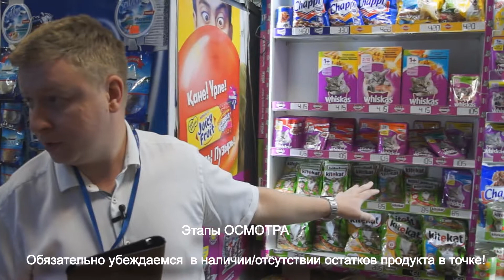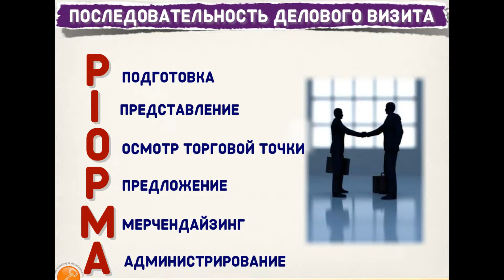Последовательность визита в торговую точку. Стандарт PIOPMA.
Пример правильной последовательности делового визита в торговую точку по стандартам PIOPMA
Компания ALIDI - официальный дистрибьютор МАРС/РИГЛИ в Казахстане.